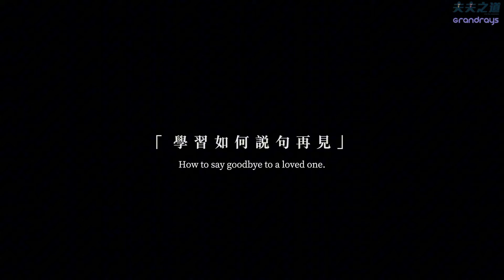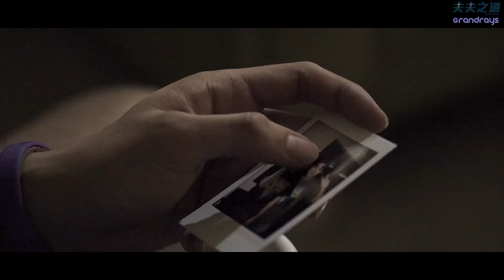【夫夫劇場】約了一晚卻互相暈船，要如何學習說再見呢？ How to say goodbye to a loved one. | 夫夫之道FuFuknows X Grandrays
陌生的兩個男生，
彼此約了一晚美好的夜晚後，
說好不暈船，
卻越來越在意彼此？

往前一步好嗎？
現在這個階段，害怕的是什麼呢？
往前會失去，卻又裹足不前，
會不會兩個人就這樣漸行漸遠？

而原來不敢往前的背後，
其實有更難過的故事藏在心裡。
如何告別？如何好好說再見？

歡迎來收看今晚的夫夫劇場，
由林沐宏編劇的作品。
第222篇「學習如何說再見」
歡迎和我們分享你的想法喔！

💪 謝謝 Grandrays 冠名贊助夫夫劇場持續創作，
2入原價1,380元馬上優惠價1,035元（不需運費），
歡迎點網址了解更多

導演/剪輯 Director｜張維剛
編劇 Screenwriter｜林沐宏
翻譯 English subtitle｜Dear Blue

演員Cast(按出場順序)
張育維（Wilson）IG：wilsonchang15​
朱昶維（昶維）IG：jc_94321
戴瑜萱（薯條）IG：taiyh_minnie
陳躍中（躍躍）IG：yuejhong_0511
焦昱榕（焦焦）IG：chiao.crazy ​